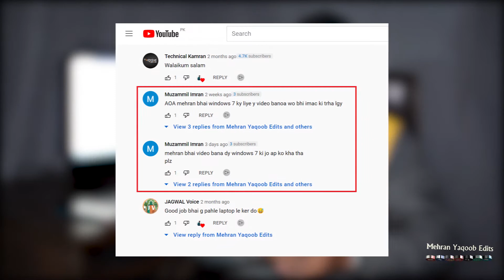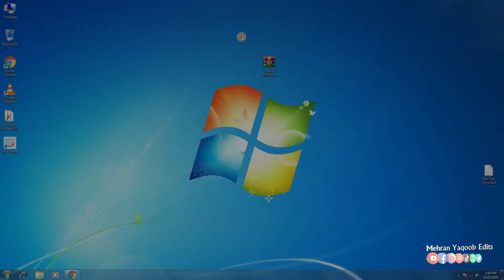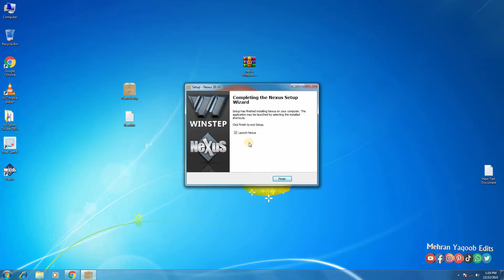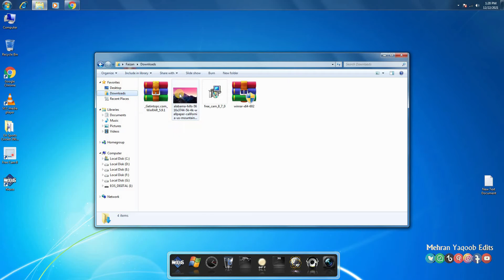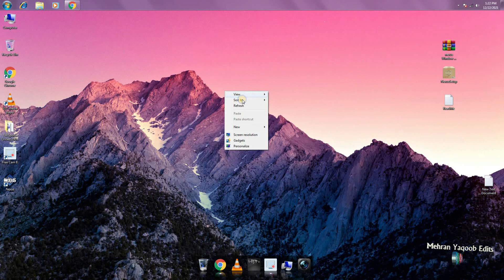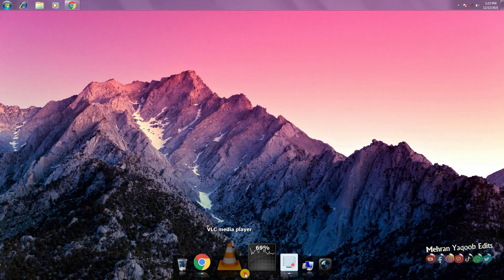Make Windows 7 Look Like MacOS completely || Windows 7 Customization || Window 7 Look MacOS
This video is original, made by MehranYaqoobEdits

Downloads

Related Tags